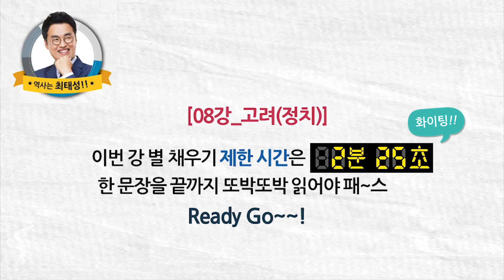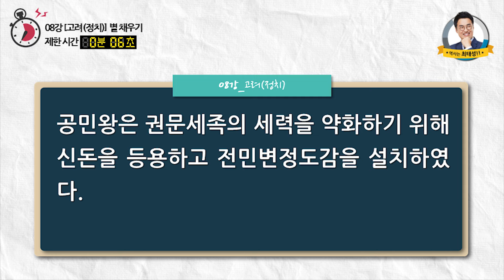[별채우기기본24]_ 8강 고려(정치)｜도전 별★채우기